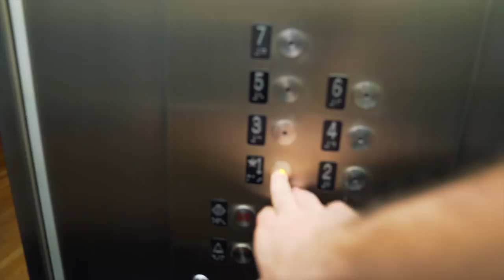21 QUESTIONS WITH LARRY KING | Ryan Serhant Vlog #019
This episode is about TWO things:

1. The truth hurts but it forces you to get better. AND, the ONLY way you can get better is by understanding the truth in the way other people see you and the way you present yourself in any situation

2. I WAS ON THE LARRY KING SHOW. Growing up wanting to be in films, I looked up to Larry my whole life. Never in a million years did I think I’d be interviewed by such legend — LARRY, THANK YOU MUCH.

QUESTION: Thinking of doing LIVE Q&A’s. What do you guys think? If you think YES then comment “GO LIVE” below!